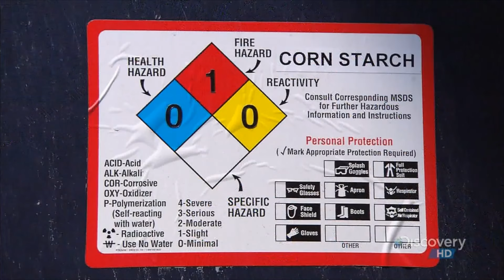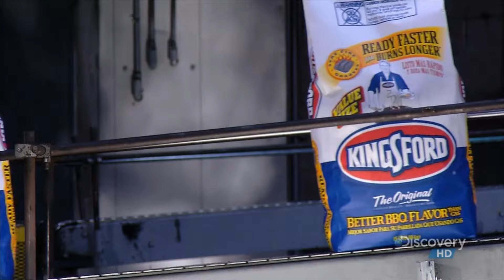Прессованный уголь | Как это сделано?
Прессованный уголь — это топливные брикеты, изготовленные из угольной пыли или мелких частиц угля, которые сжимаются под высоким давлением в удобные для использования формы. Они используются для обогрева, в каминах, печах и промышленных котлах, обеспечивая продолжительное и равномерное горение.

Вам интересно, как делают привычные, обыденные вещи? Discovery Channel представляет серии фильма «Как это сделано?», который приглашает зрителей за кулисы производства самых обычных предметов, начиная с хоккейных шайб и ручных пил и кончая буровыми долотами и замороженной картошкой фри. Передача «ак это сделано?» показывает, как делают эти обманчиво простые вещи. Мы каждый день пользуемся тысячами банальных предметов, но не очень просто понять, как на самом деле делают алюминиевые лестницы, шлемы пожарных, спички и блоки двигателей. Передача «Как это работает» запечатлела десятки конвейеров, на которых сырье превращается в готовые изделия прямо на глазах у зрителя. Удивительно, но большинство привычных и «простых» вещей делают на высокотехнологичном оборудовании на заводах по всему миру.